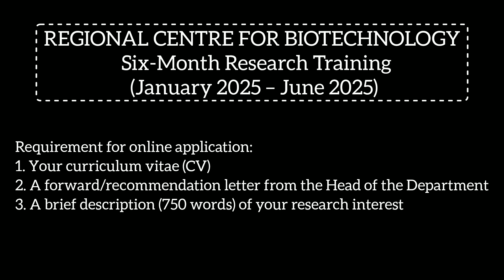REGIONAL CENTRE FOR BIOTECHNOLOGY| Six-Month Research Training | Apply Online by OCTOBER 15, 2024.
REGIONAL CENTRE FOR BIOTECHNOLOGY
  Six-Month Research Training
 (January 2025 – June 2025)

Interested candidates should apply online by October 15, 2024.

Requirement for online application:

1. Your curriculum vitae (CV)
2. A forward/recommendation letter from the Head of the Department
3. A brief description (750 words) of your research interest